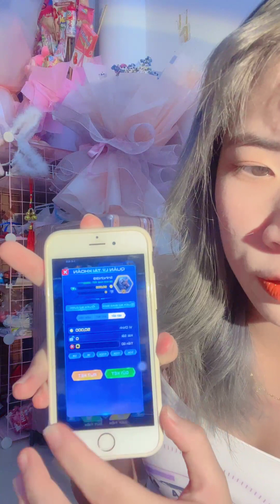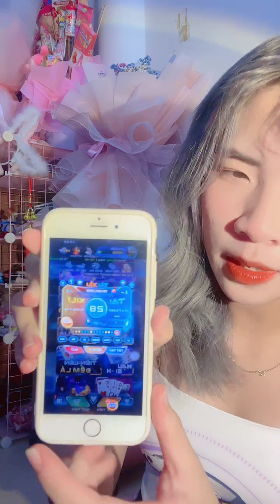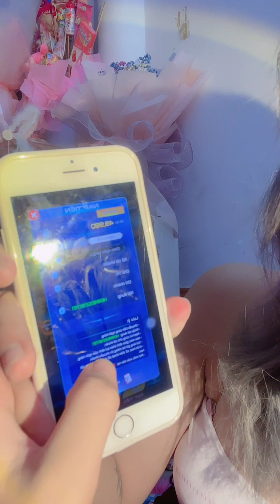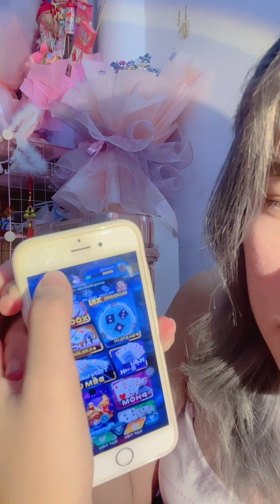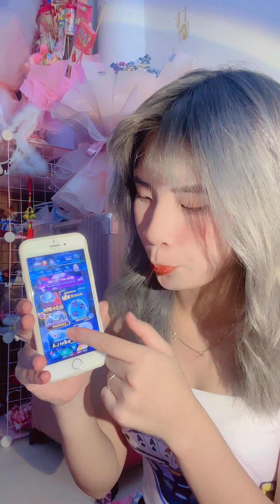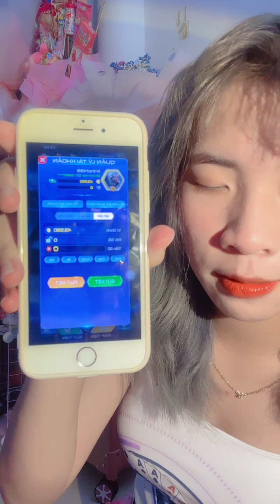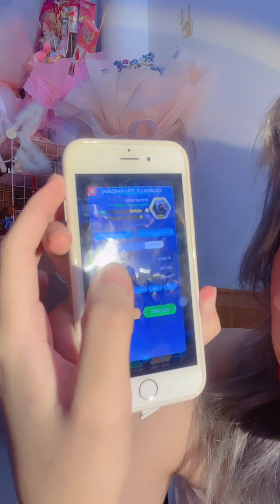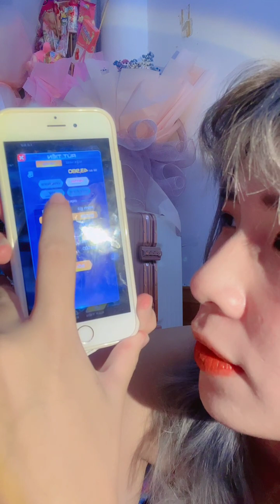Linh Chi 20221006 1080 1.49G